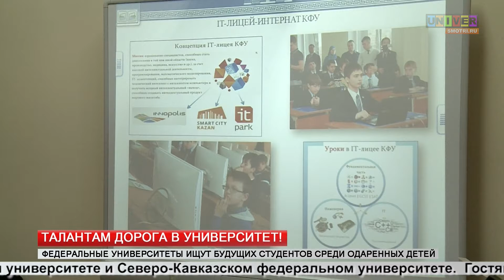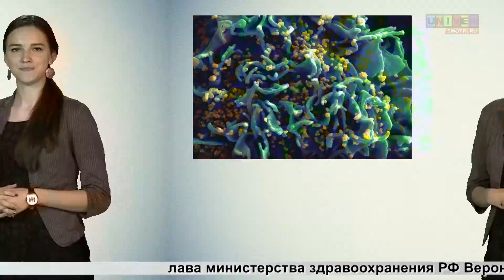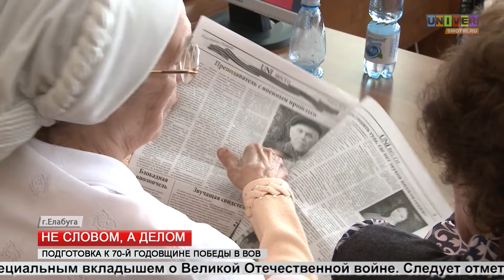Выпуск новостей от 13 мая 2014